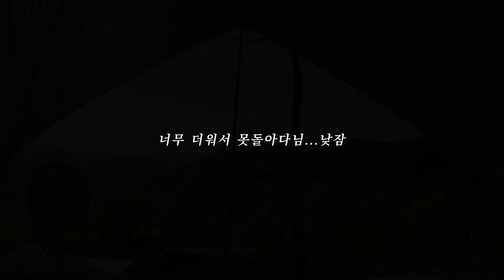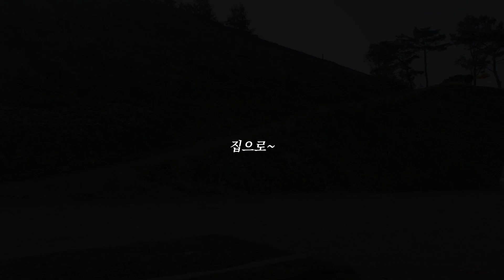지금까지 캠핑은 잊어라ㅣ영월에 마추픽추ㅣ솔로캠핑ㅣ노을맛집ㅣ시선라이프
*이곳은 사유지로 캠핑장이 아닙니다.
캠핑 하실분은 미리 카페 가입하시고(네이버 영월에 마추픽추) 예약을 해야 캠핑을 하실 수 있습니다.*

한국의 마추픽추라 불리는 영월에  마추픽추 다녀왔습니다.
캠핑장이 아닌 사유지라 지켜야 할 규칙들이 많지만
산 정상에서 보는 뷰와 아름다운 노을
그리고
밤이 되면 곧 쏟아질것 같은 밤하늘에 별들이 아름다운!
 영월에 마추픽추  여러분도 꼭 한번 다녀오세요^^

촬영
매빅에어 2s
캐논6d 렌즈50mm 24-105mm
갤럭시s9+
akaso 액션캠